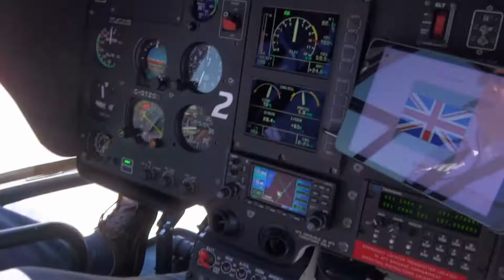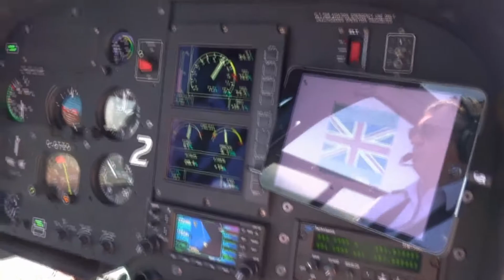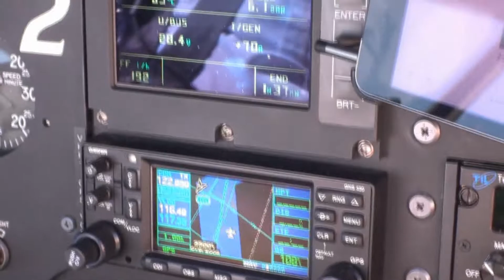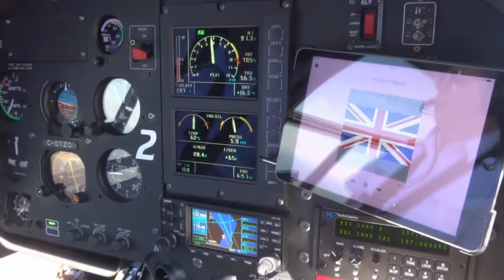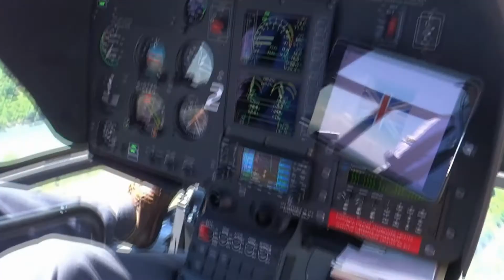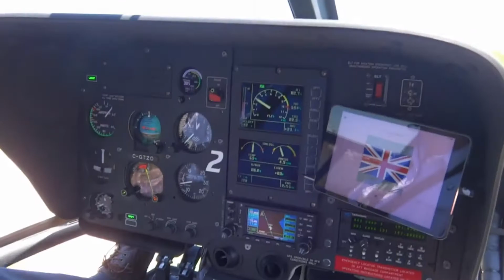Ride on Niagara Helicopters C-GTZO (2014 Eurocopter EC130 - July 10, 2016)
Here is C-GTZO, a 2014 Eurocopter EC130 (cn 7809) of Niagara Helicopters. This is the helicopter tour around Niagara Falls, and you can see a beautiful view of the falls and the surrounding area. Definitely worth to try it out and probably the best thing you can do in Niagara Falls.

Specs:
Length: 10.68 m / 35 ft
Height: 3.34 m / 10 ft 11 in
Rotor diameter: 10.69m / 35 ft 1 in
Max takeoff weight: 2427 kg / 5351 lb
Engine: 1x Turbomeca Arriel 2B1 turboshaft, 632 kW / 847 shp
Payload: 1 pilot (left seat), 6 passengers (2 front, 4 rear)
Range: 610 km / 329 nmi

Camera: Sony DSC-TX30